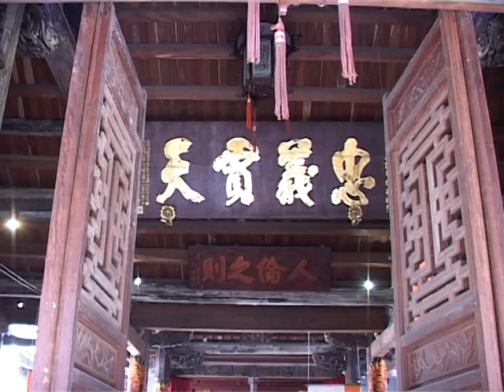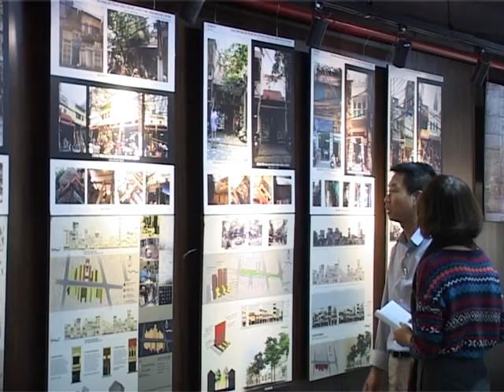Thực trạng phố cổ Hà Nội